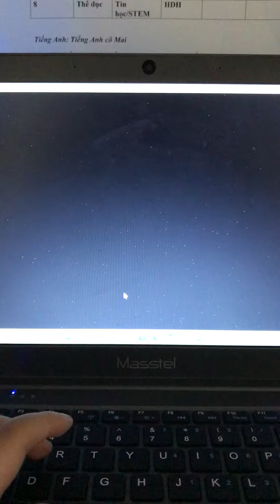Trying to beat the seek extended chase!(but got the How did we get here achievement.)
The “How did we get here” was a achievement that appears in the Seek EXTENDED chase. When you are stuck in a wall, you will be automatically teleported in and fall down in an endless void. Then, you will be teleported in a place called “the Backrooms”, where it is impossible to get back to reality…